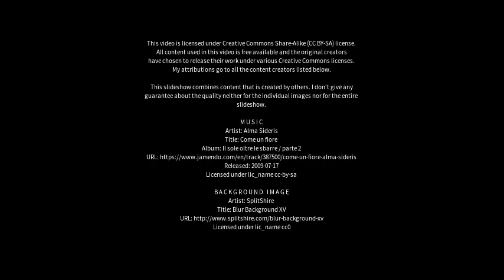Best places to visit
Best places to visit - Bangholme (Australia) Best places to visit - Slideshows from all over the world - City trips, nature pictures, etc.